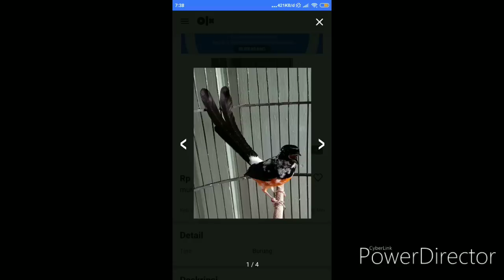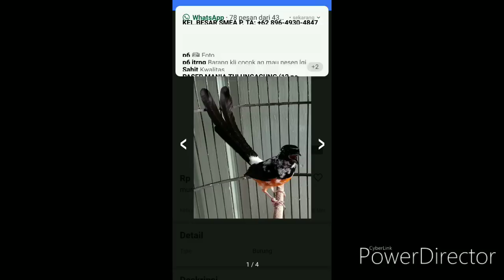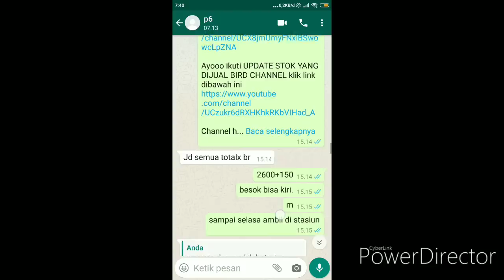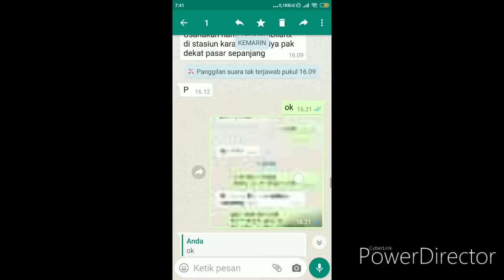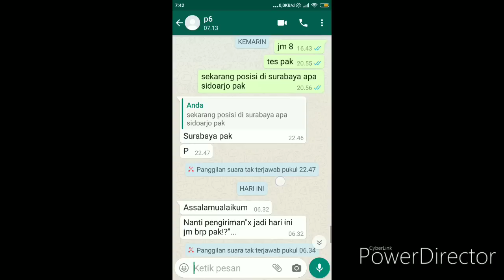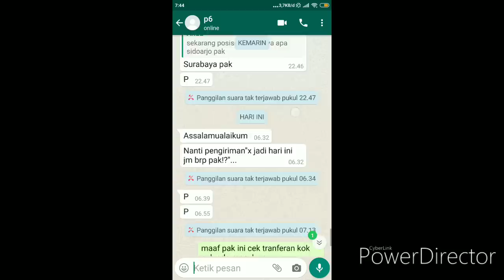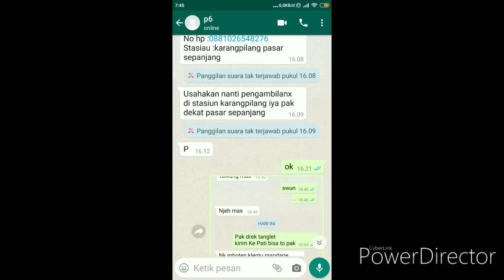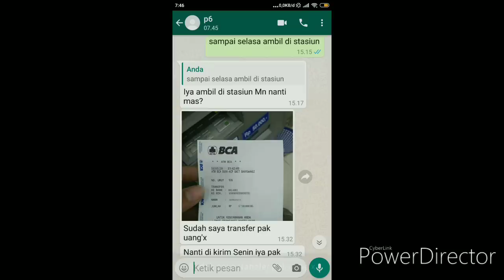AGEN BURUNG TULUNGAGUNG Obral Murai Batu Blorok 2jt an. Kholis Rudianto MBRK Harus hati-hati Bos Kuh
TKP
ms.sis
Konsultasi
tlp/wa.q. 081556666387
Admin Penjualan